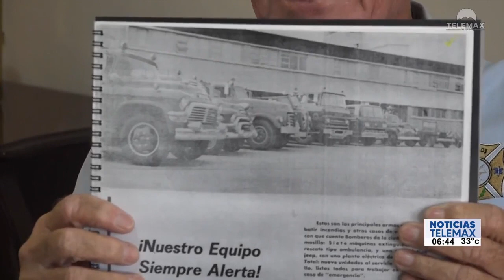Fundación de Bomberos: 77 aniversario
Hermosillo | El domingo 13 de agosto se celebro el 77 aniversario de la Fundación de Bomberos.

Fragmento de NoticiasTelemax con Rosalba Wong y Tadeo López Rojas | 15 de Agosto del 2023